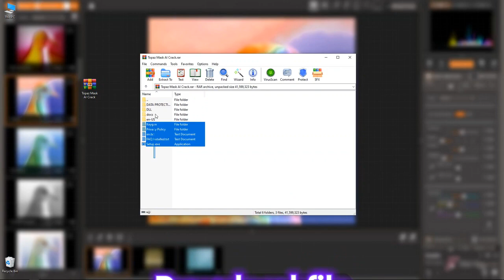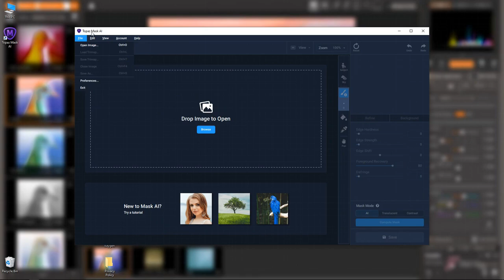TOPAZ MASK AI CRACKED VERSION UPDATE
▶️We Have A Lot Fresh Softwares For Free!